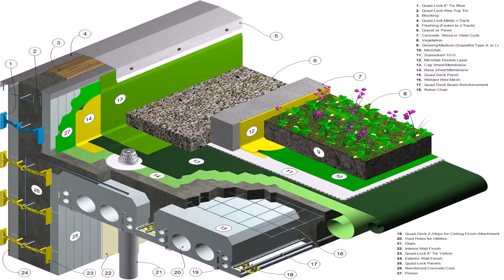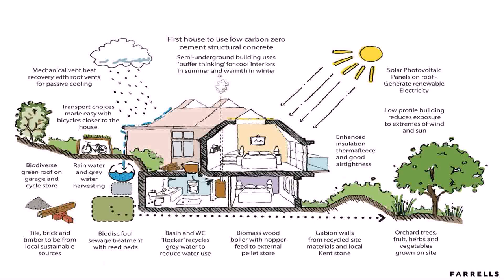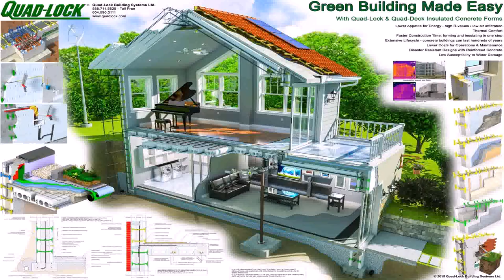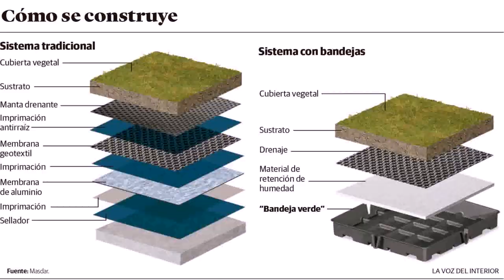House Design Green Roof - Gif Maker DaddyGif.com (see description)